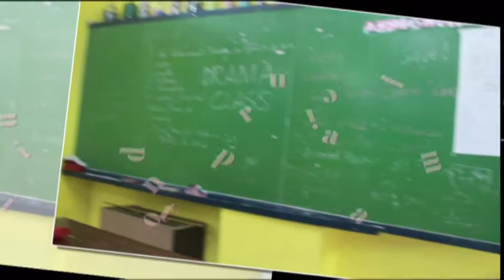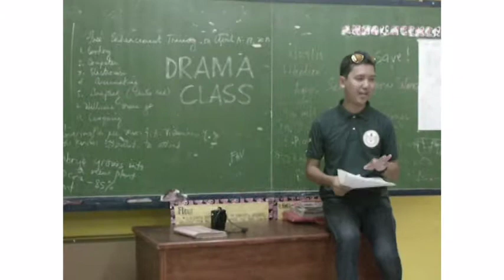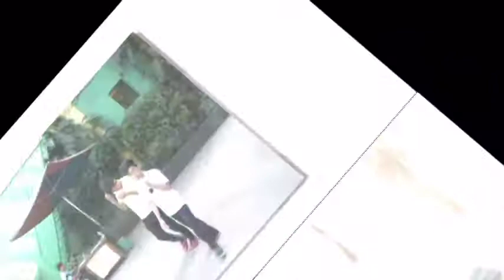finals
St. Paul II  ( Justice Cecilia Muñoz Palma High School Video Project )